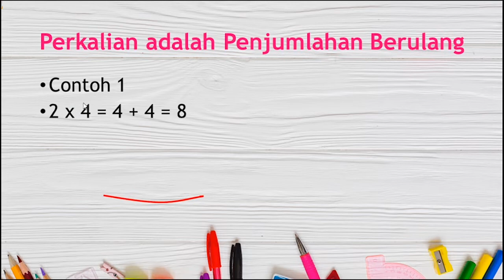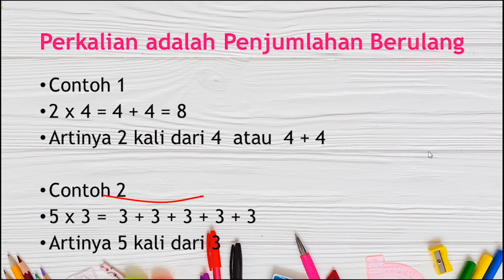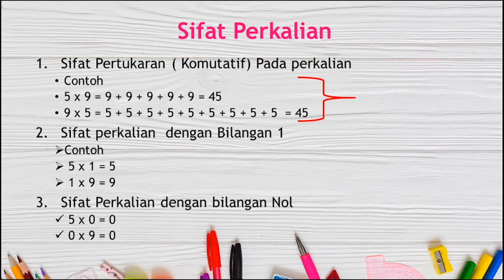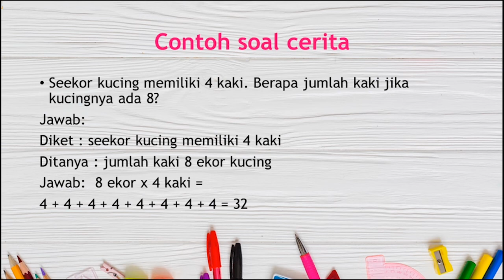Perkalian Bilangan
Kuisi Ini dikerjakan Ya